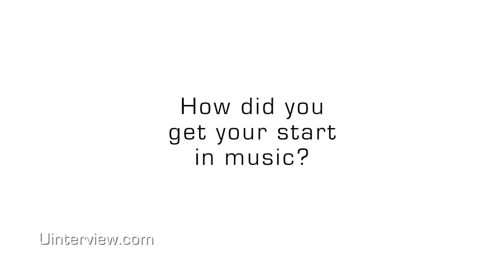Olivia Somerlyn Bio: In Her Own Words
Olivia Somerlyn Bio: In Her Own Words | For full video, go

What did you think of the video? Leave us a comment on let us know!